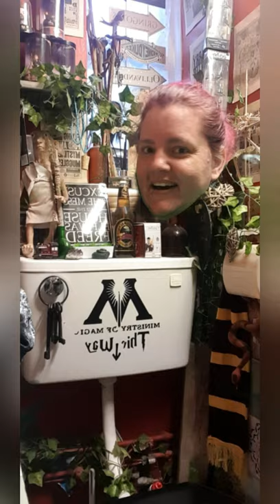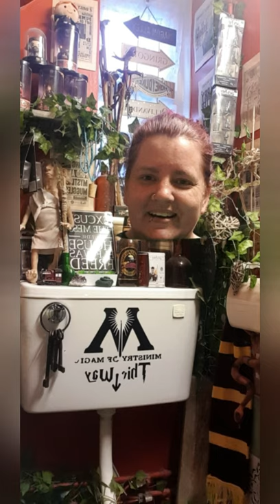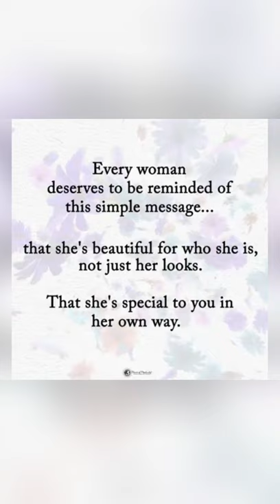Ssbbw Reviews Harry Potter Invisibility cloak out n about in woods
If you go down to the woods today . You would have seen a fat lady playing !